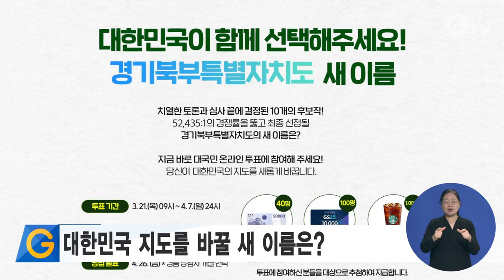대한민국 지도를 바꿀 새 이름은?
경기도가 오는 4월 7일까지 경기북부특별자치도 공모전 누리집에서 10개 최종 후보작을 대상으로 대국민 온라인 투표를 진행합니다.

도는 응모작을 대상으로 홍보, 네이밍, 역사학자, 관련 전문가 등의 3차례 심사 과정을 거쳐 경기도 주요 도시･지명 결합, 우리말 이름, 어감과 지명 중복여부 등을 고려해 10개 최종 후보작을 선정한 바 있습니다.

경기북부특별자치도의 새 이름은 대국민 온라인 투표 결과와 심사위원 최종 심사를 합산해 결정되며 수상작은 4월 26일 경기도 누리집을 통해 발표될 예정입니다.